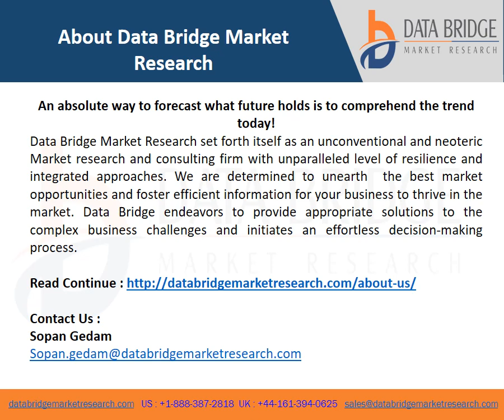Video on Global Molecular Cytogenetic Market